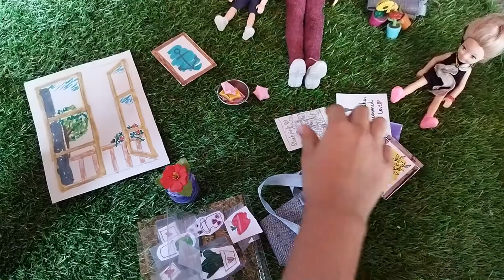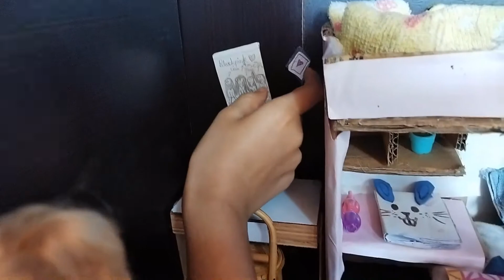HOME DECOR - 2 | MOVING TO A NEW HOUSE | Barbie Games | Shopping | Play Time With Chitty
Watch the family set up the decorations they newly brought in their new house.